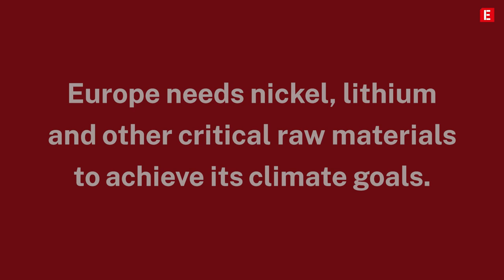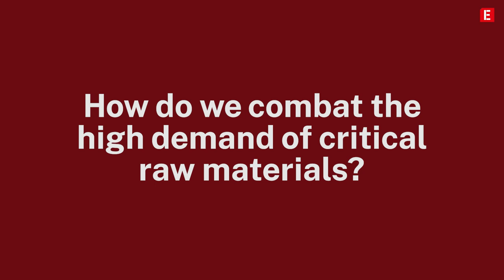Vestager: “Mining investment won't have to come through the European Commission - it is not a bank.”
Mine games, a new Investigate Europe investigation reveals the
truth behind Europe’s
‘green mining’ ambitions.

Europe needs nickel, lithium
and other critical raw materials
to achieve its climate goals. To end its dependency on China, the EU now wants to revive mining in Europe. It is also signing agreements with other countries for their minerals and metals.

We asked EU Commissioner for Competition, Margrethe Vestager, about the challenges of financing raw materials at the European level and how to combat the high demand of such commodities.